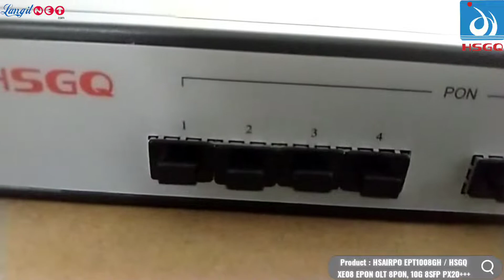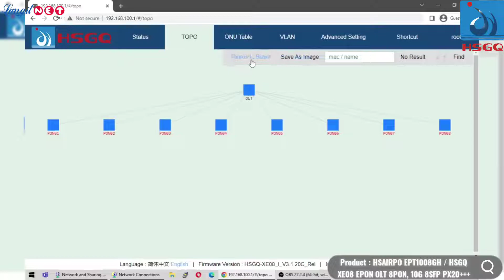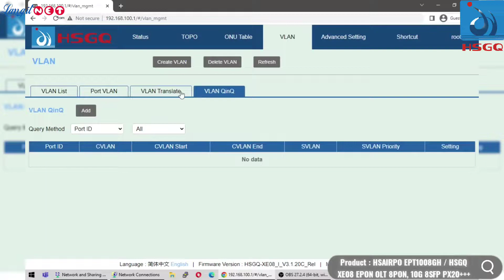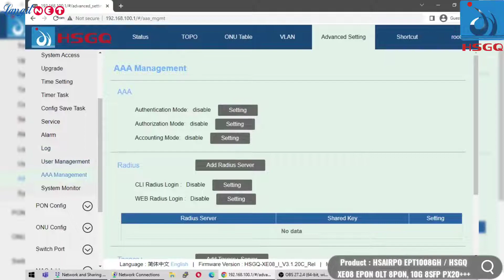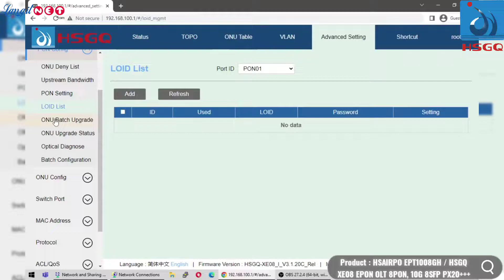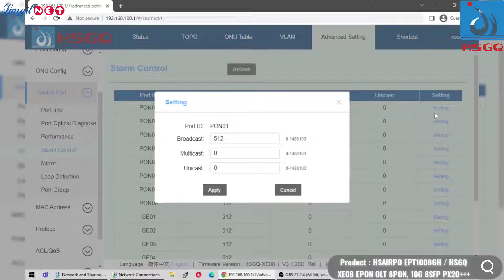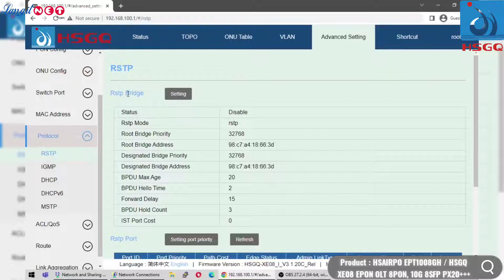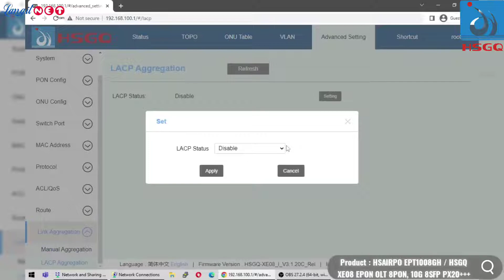HSGQ XE08 OLT EPON 8PON with 8 SFP PX20+++ - (93344)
Video Product : HSGQ XE08 OLT EPON 8PON with 8 SFP PX20+++
supported by : LANGITNET X HSGQ